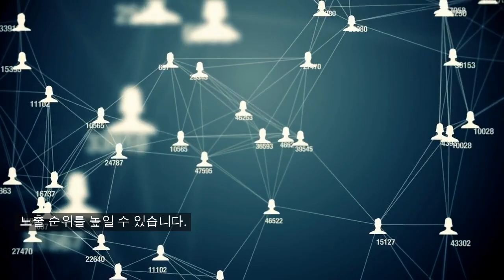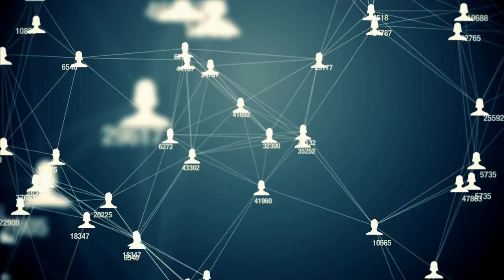온라인 마케팅으로 고객들의 마음을 단번에 사로잡는 비법!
더보기.

스티브 잡스의 비즈니스 철학에서 영감을 받아, 고객의 니즈와 요구사항을 이해하고 맞춤형 마케팅 전략을 제공하는 것이 왜 중요한지 살펴보세요. 검색 엔진 최적화, 소셜 미디어 마케팅, 콘텐츠 마케팅, 이메일 마케팅, 모바일 마케팅 등 다양한 온라인 마케팅 전략을 적절하게 활용하여 고객들에게 다양하고 맞춤형 마케팅을 제공하는 방법을 알아보세요. 이를 통해 기업은 고객들의 신뢰를 얻고, 브랜드 인식을 높이며, 마케팅 성과를 극대화할 수 있습니다.